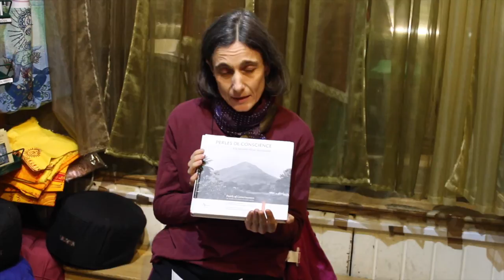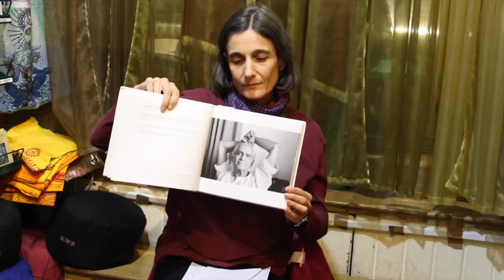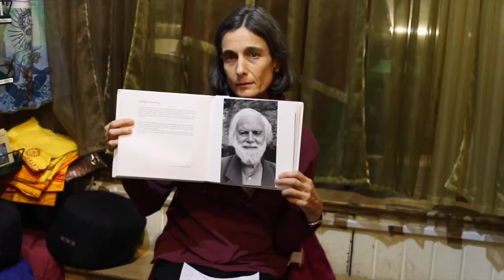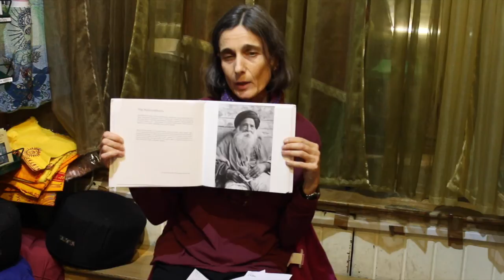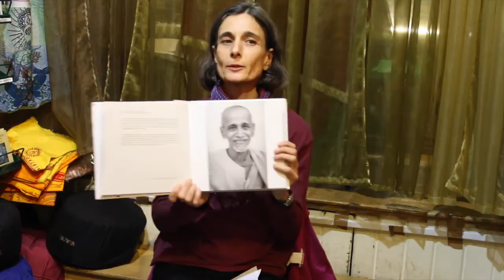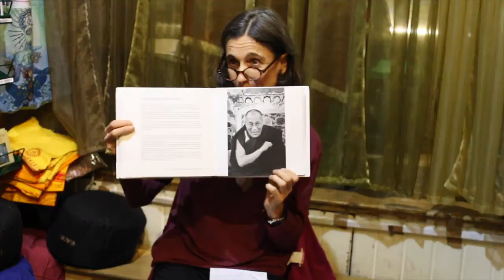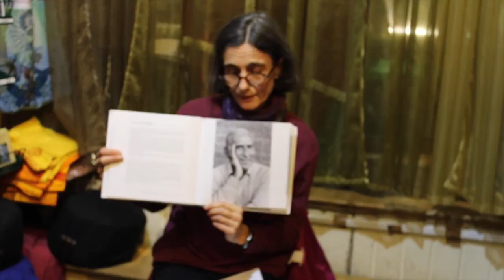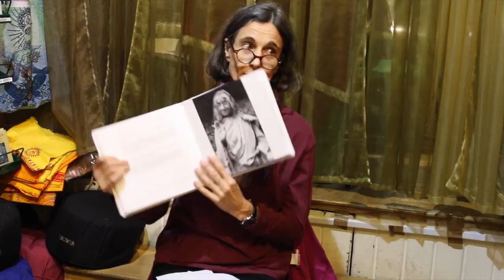Dominica: Portraits of Remarkable Beings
Dominica’s work, Pearls of Consciousness: An Invitation to Meet Remarkable Beings, (Aluna, 2013), is a remarkable collection of black and white portraits of 52 sages and spiritual teachers she took over the years from 1992 to 2012, together with powerful quotations and a short biography and bibliography of each. Dominica was born near Paris in 1962 as Dominique Herbin. After studying Literature in Paris and Law at King’s College in London and later at the Sorbonne in Paris, she passed the Paris and New York Bars and worked as an associate in large law firms in Boston and New York. She soon gave up this work which left her essential questions unanswered in order to follow her bliss. She began exploring her creativity through life drawing, painting and eventually black and white photography. At the same time, she dedicated herself to the approach of the body through the regular practice of aikido (2nd dan, B.F.) and tai-chi-chuan. In the process, she discovered the teachings of the great sages and in particular the perennial philosophy of Advaita Vedanta. Pivotal in her spiritual journey and towards the making of her book were her encounter with the French film maker Arnaud Desjardins who encouraged her in her work as a portrait photographer, her yearly prilgrimages to the sacred mountain Arunachala in South India and finally her meeting with her yoga teacher Eric Baret who initiated her to the practice of yoga according to the non-dual tradition of Kashmir Shivaism. Today Dominica lives in France where she teaches yoga and tai chi chuan and offers week end workshops around Pearls of Consciousness and her yoga practice.